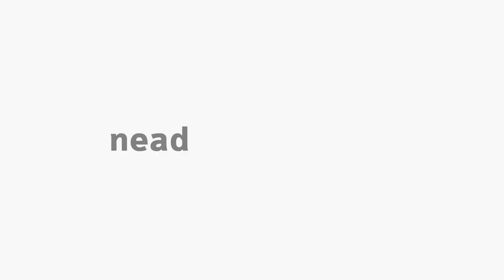[LET] Ferdinand de Saussure - Linguística I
Disciplina Linguística I com a professora Maria Cleci Venturini para o curso de Letras - Ferdinand de Saussure.